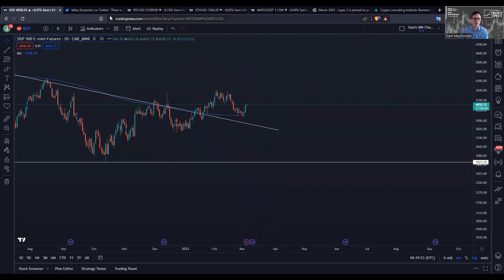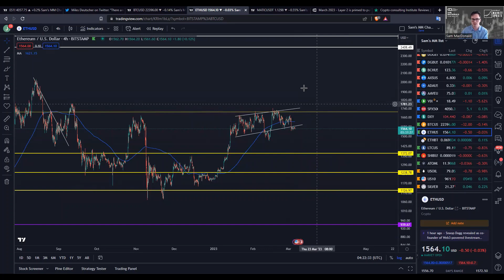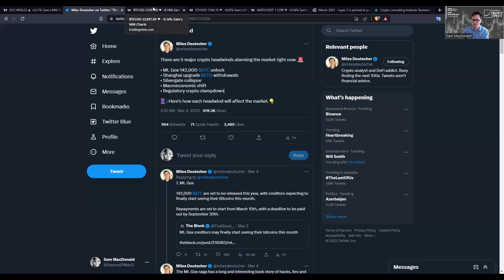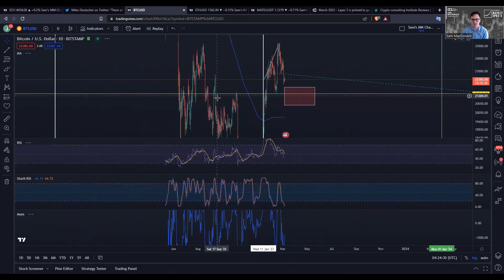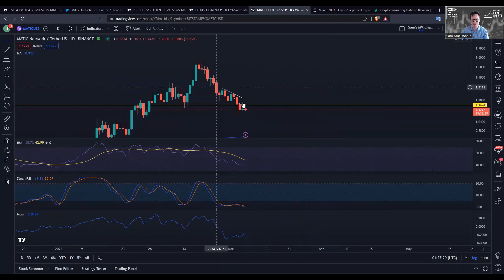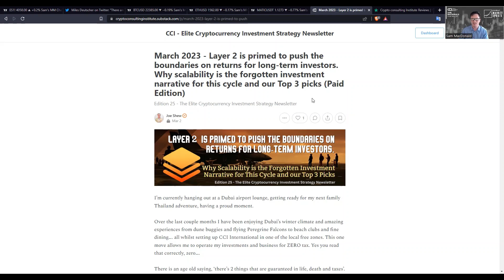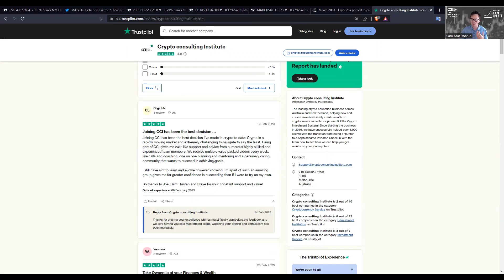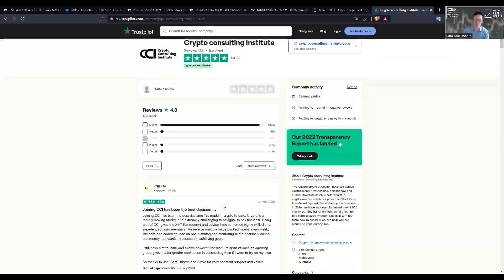06-03-23 ---- Monday Market Update - Recent FUD pull the rug on BTC as S&P soars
06-03-23 Monday Market Update - Recent FUD pull the rug on BTC as S&P soars �

My 3 Big Points below ---

- Alts show their weaknesses outside of a bull market. Don't get caught!
- MATIC & ETH both looking for more downside as catalysts near
- The big headwinds facing Crypto in 2023 so you can be prepared �

Make sure to leave us a Trustpilot review and sign up to read our weekly newsletter!

Happy Hunting �